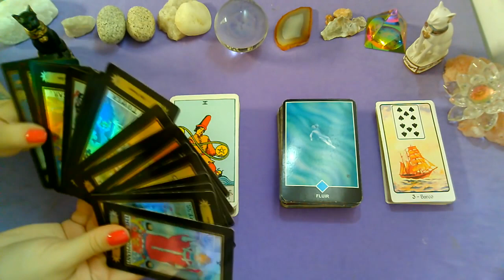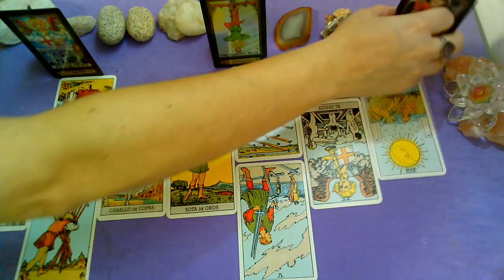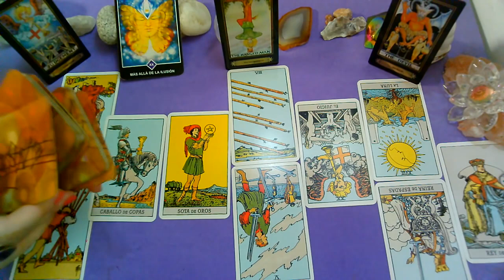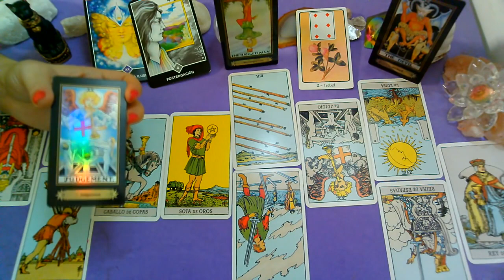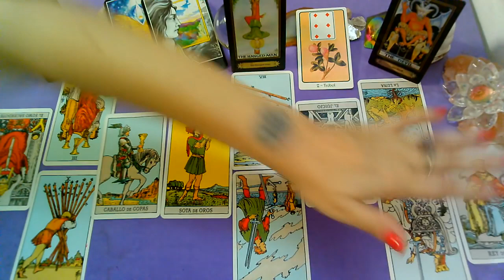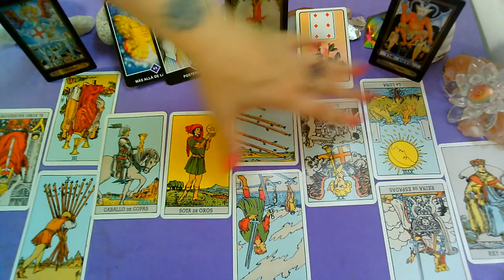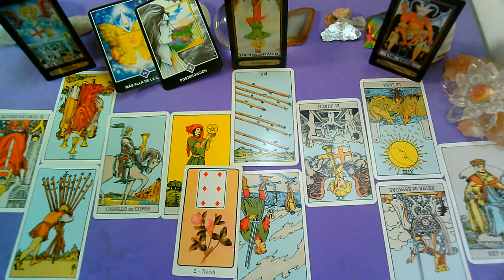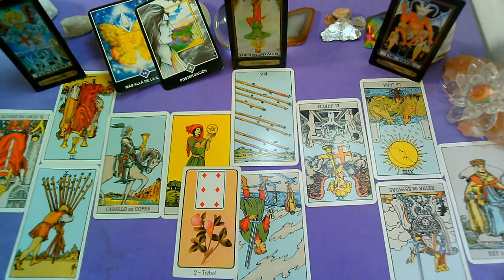FEBRERO♍VIRGO♍(2da quincena)"PERSONA ESPECIAL/EX PAREJA"Que siente?Que piensa?Que hará?2021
MIRA EL VIDEO DE FEBRERO 1ra quincena EX PAREJA/PERSONA ESPECIAL!!!

💜FanPage FACEBOOK :
@Supernova tarot

Creative Commons.